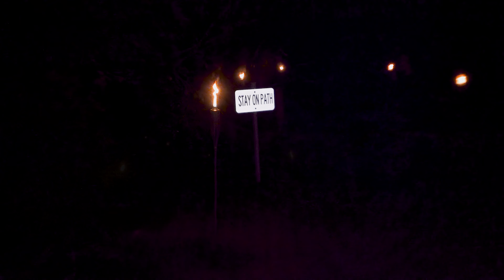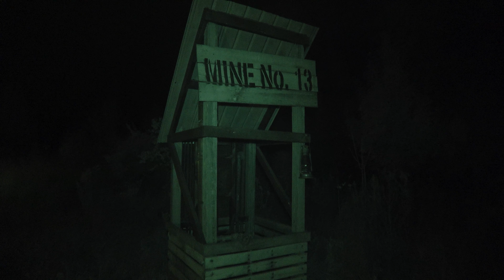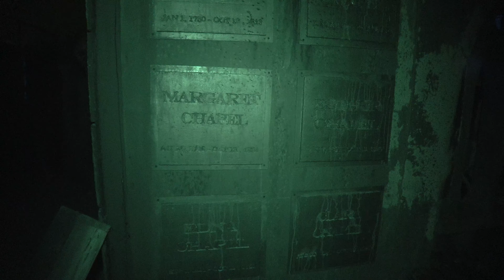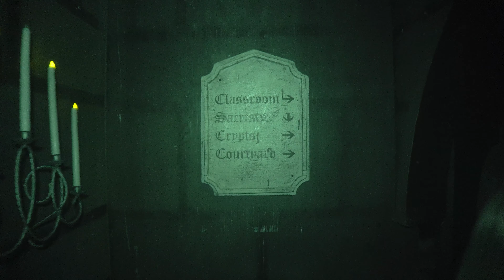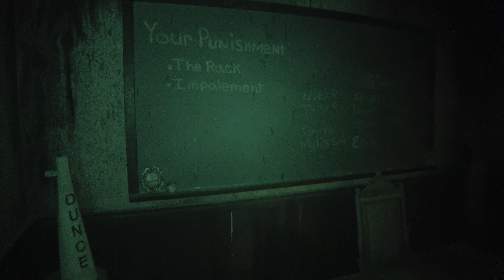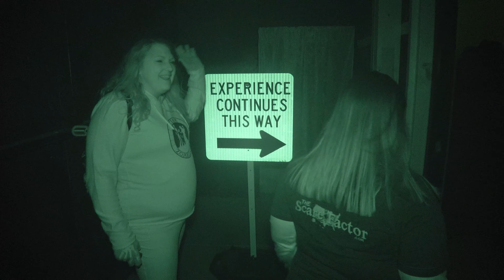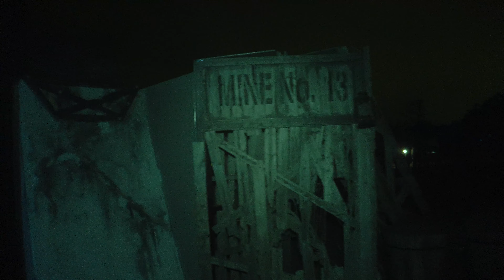We Traveled Back in Time at This Indiana Haunt! | The Thirteenth Hour Haunted House Indianapolis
We help haunted house enthusiasts discover more haunted attractions! So if you're looking for haunted houses to visit or simply enjoy seeing what haunted attractions offer, we've got you covered!

Join us as we check out The Thirteenth Hour Haunted House in Indianapolis, Indiana, for their first season in their brand-new location! Thirteenth Hour has been in operation for 5 years, but location issues forced them to stay closed last year. After seeing what they could pull off with just a few months to build on their new property, we've got a feeling they just might be one of the top haunts in Indiana!

Chapters:
00:00 - Intro to The Thirteenth Hour Haunted House Indianapolis
00:56 - Title Sequence & Sponsors
01:44 - Queue Area & Trail
04:26 - The Thirteenth Hour Haunted House Walkthrough
18:12 - Recap & Outtro

These haunts helped support our YouTube channel monetarily during the 2022 haunt season. They paid for placement in this video.
Following any of these links will not* give us any additional compensation, but they will* let the haunts know you visited them from our YouTube channel :) ~Tyler